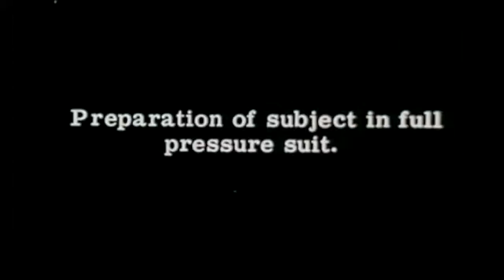Venom Lab - Rx IIIrd Coast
The intro track off of Venom Lab's debut full length The Bertram Van Munster Chronicles.

Facebook.com/VenomLab
VenomLab.Bandcamp.com